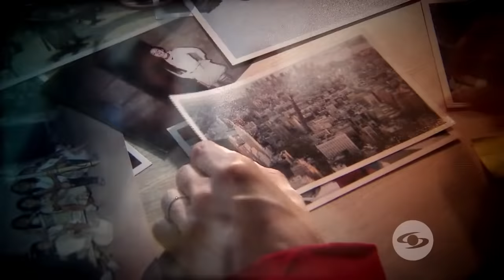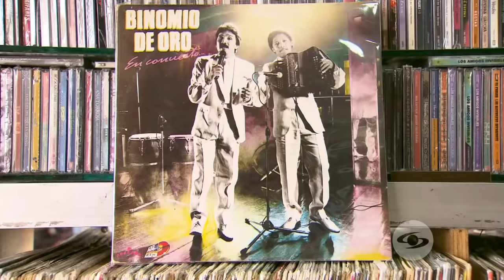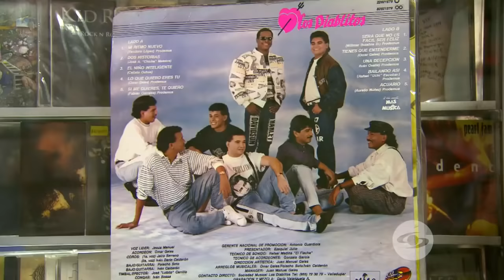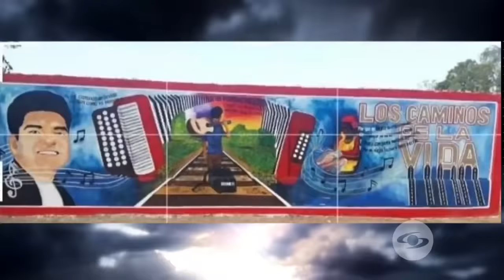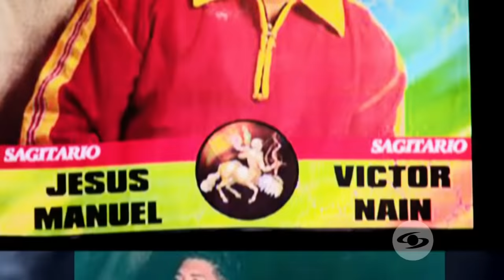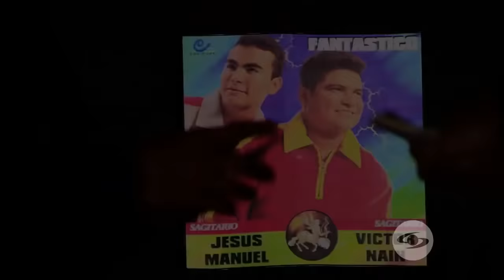Expediente Final: La mezcla de alcohol y gasolina acabaron con la vida de Jesús Manuel Estrada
En esta oportunidad, se conocerán detalles sobre la muerte del integrante de Los Diablitos, cuyo mayor legado fue inmortalizar la popular canción 'Los caminos de la vida'.